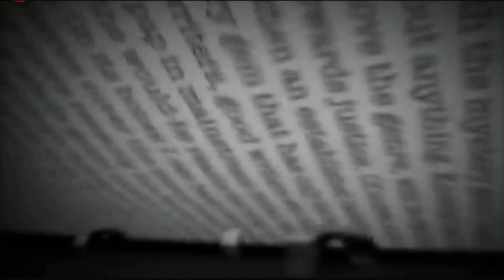Castle 620 Sneak Peak 01